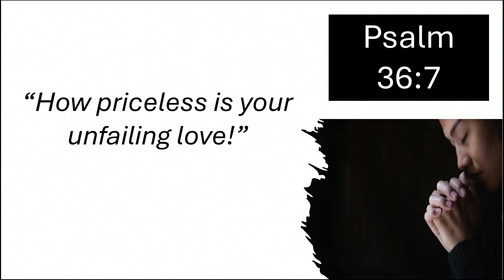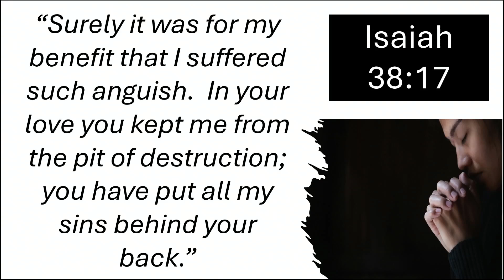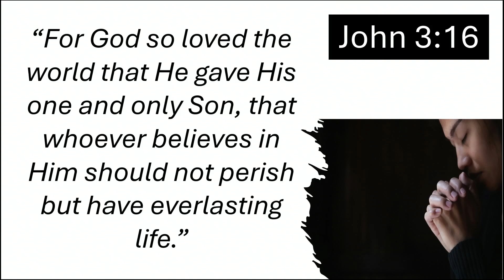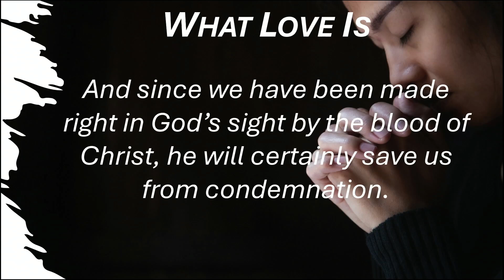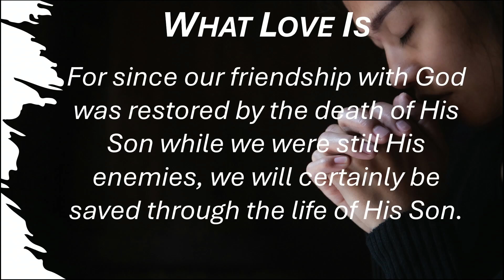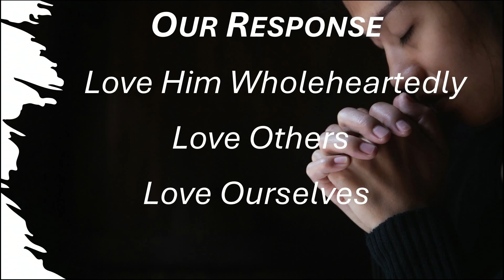Our Loving God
Pastor Gary McClintock
4th August 2024